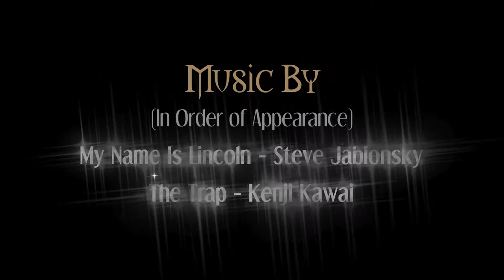Isaiah Prophecy Highlights 6 — The King of Assyria Babylon — Avraham Gileadi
The King of Assyria/Babylon

Whom does the prophet Isaiah predict…

Is God’s instrument for punishing sinners?
Combines the worst traits of evil tyrants?
Hails from the North in relation to Israel?
Rallies an alliance of treacherous nations?
Commands an immense hostile military?
Launches a worldwide nuclear holocaust?
Conquers the world by fire and by sword?
Wipes out much of the Earth’s population?
Boasts of his conquests and mocks God?
Rules the world from a terminal in space?
Makes himself into the god of this world?
Tries to eradicate God’s covenant people?
Is killed, his corpse consumed by worms?
His soul damned in the Pit of Dissolution?

IsaiahExplained.com

Produced by the Isaiah Institute and renowned Isaiah scholar Avraham Gileadi Ph.D.
Narration by actor, author, and songwriter Marvin Payne
IsaiahInstitute.com

Video production by Michael & Nancy James of Color My Media
ColorMyMedia.com